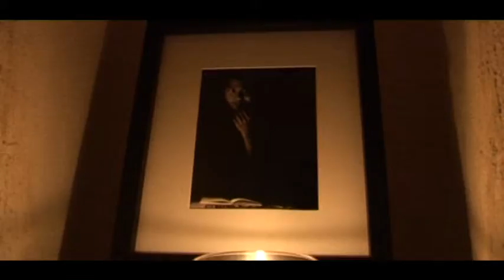EXPO YVES LANGLOIS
EXPOSITION DE PHOTOS INTIMISTES SUR L'ASIE DU SUD-EST AINSI QUE DU LADAKH ET ZANSKAR A LA GALERIE VERA AMSELLEM 48 RUE DU ROI DE SICILE DU 4 OCTOBRE AU 4 NOVEMBRE .   ( PLUS QUE 8 JOURS!! )